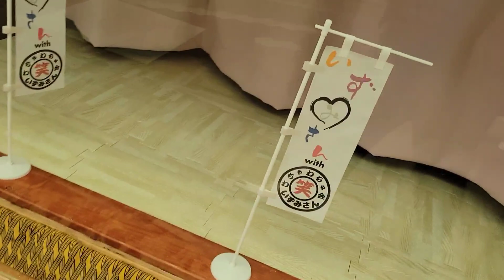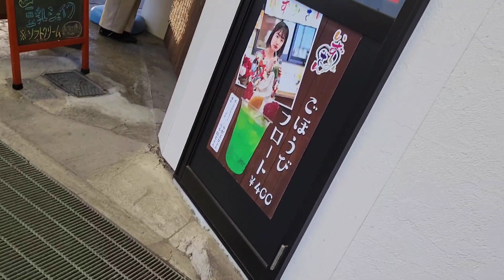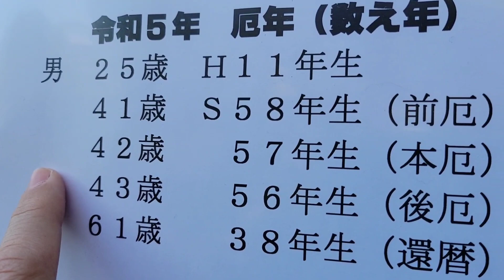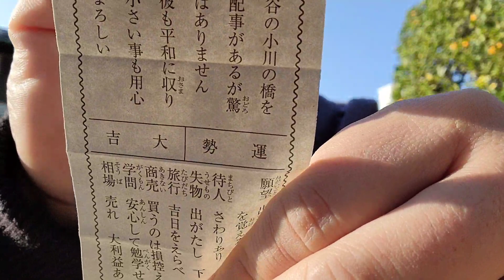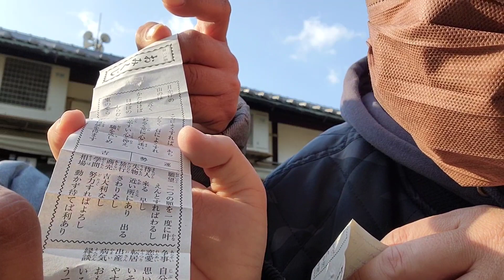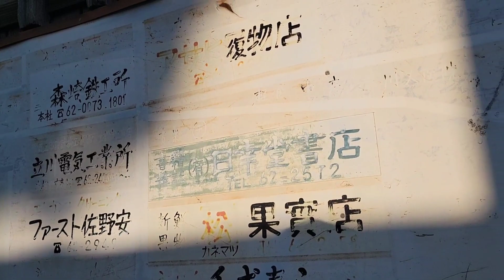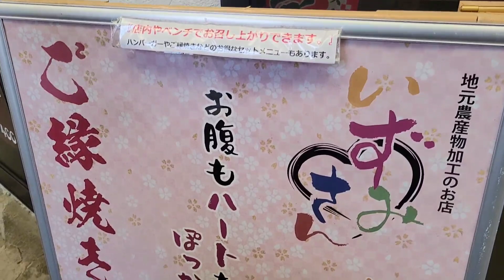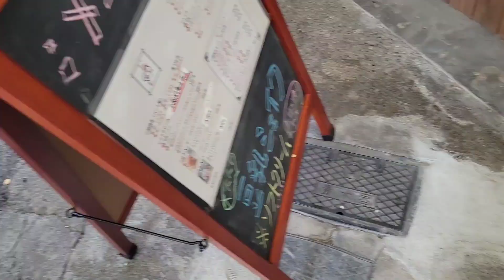明けましておめでとうございます🎍本年のキーワードはご縁[ケンボーブログ]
明るく楽しく元気よくできる限りたくさんの動画を出していきますので見てくださいね～👍️